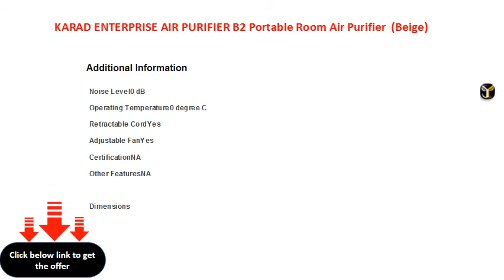KARAD ENTERPRISE AIR PURIFIER B2 Portable Room Air Purifier Beige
100 sq ft :Suitable for a Small room
Humidifier : Adds moisture, relieves dry air related health issues
3.6 cu.m/hr : Large rooms need higher CADR ratings to filter more air per min